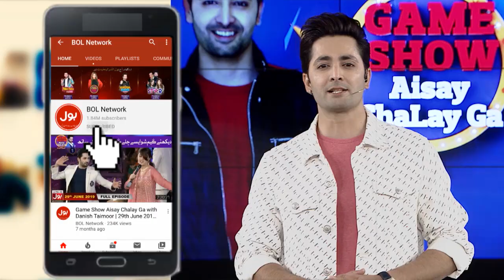Shift The Can Game In Game Show Aisay Chalay Ga With Danish Taimoor | 22nd March 2020